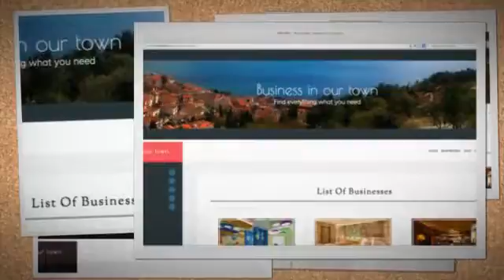Business In Our Town--Business List, Deals, Jobs + Download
"Business In Our Town" is a WordPress.org based theme which allows to create a list of businesses (or anything else--depends on your needs) plus it comes with spare two custom post types which you can use as extra stuff for your site.